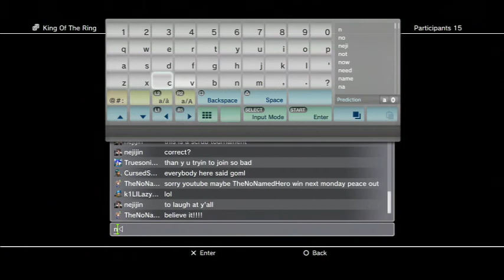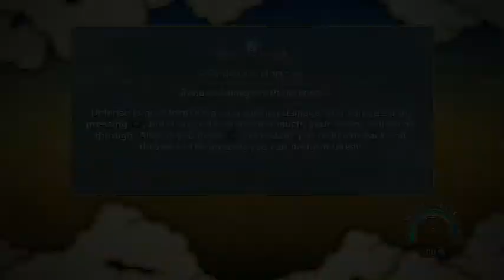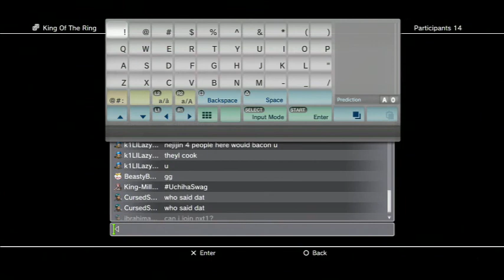Naruto storm 3 King Of The Ring Round 3